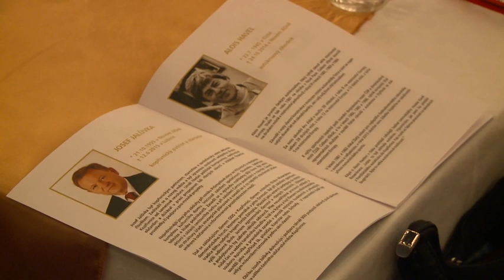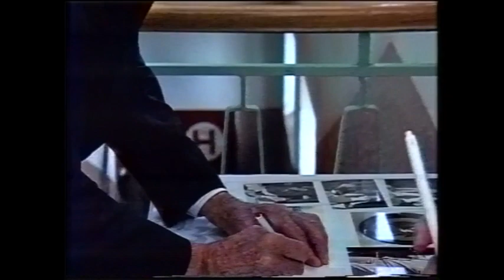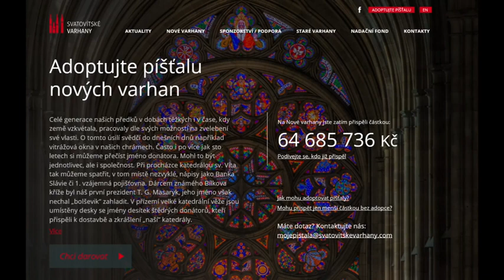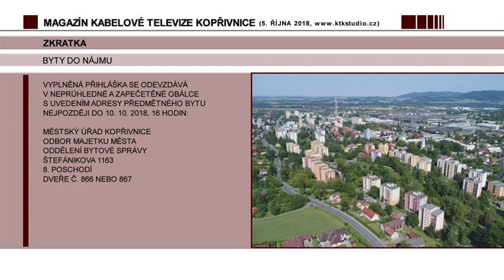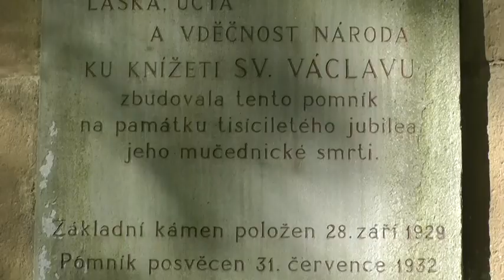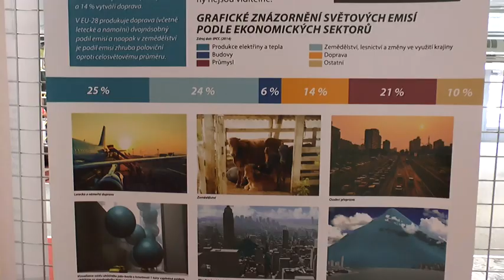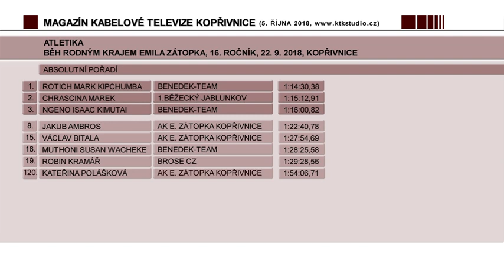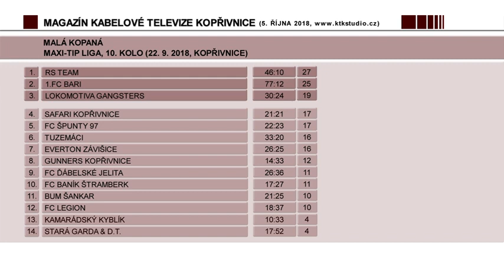Kopřivnický magazín (41/2018)